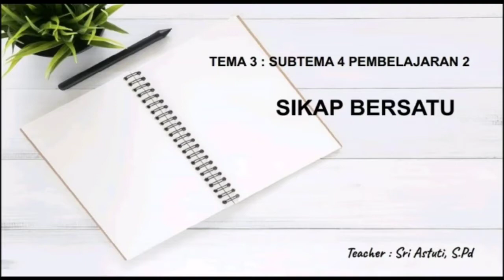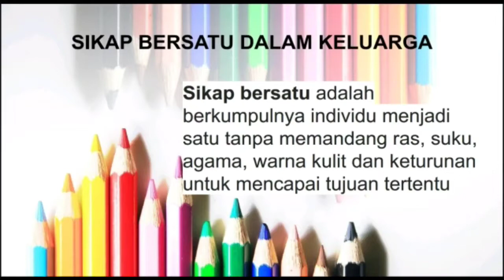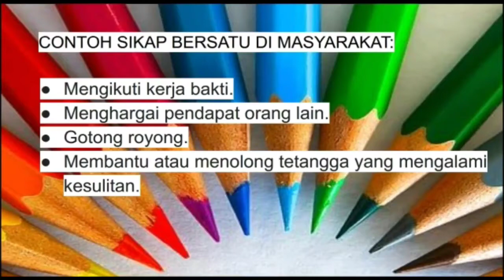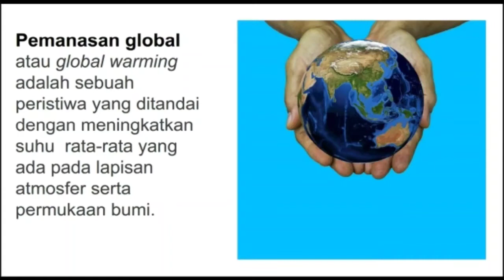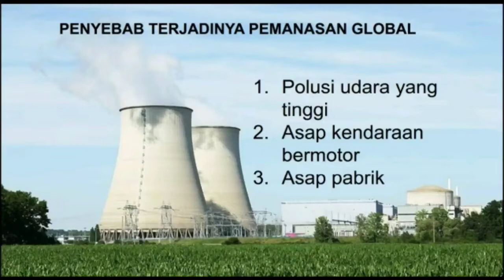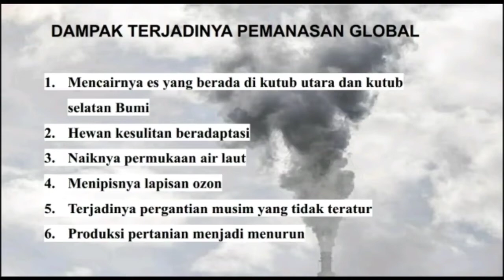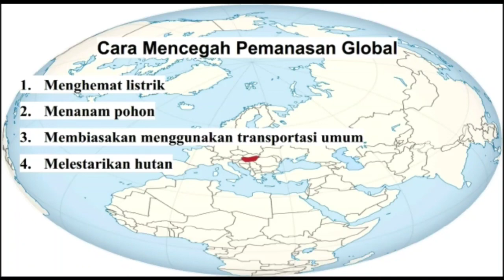TEMATIK TEMA 3. SUB TEMA 4 PELAJARAN 2-3. KELAS 3